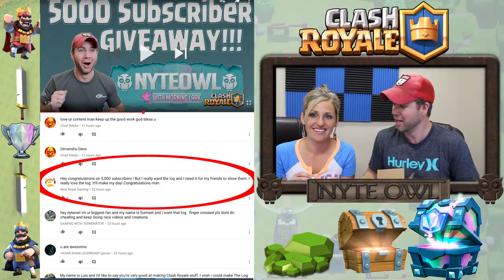5000 Subscriber Giveaway - WINNER - Noob Gameplay! Announcement -Clash Royale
Tune in today to find out who wins "THE LOG". Thanks again for all the comments and likes etc etc. Watch Hailey AKA Morning Lark in an epic battle to a bitter end.